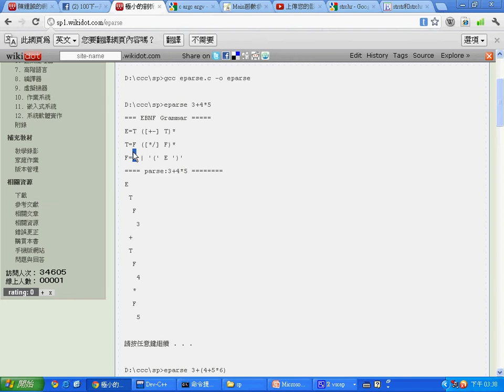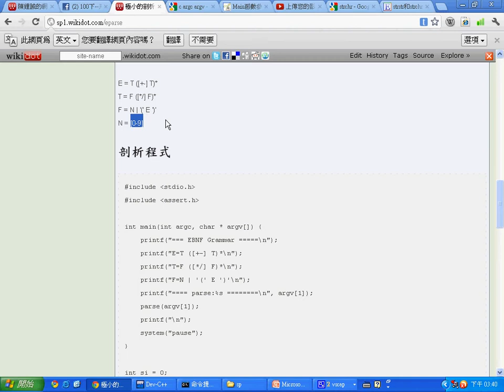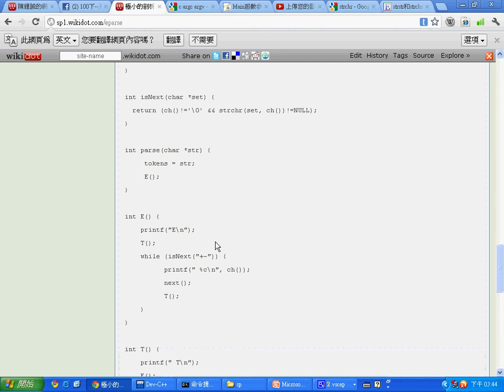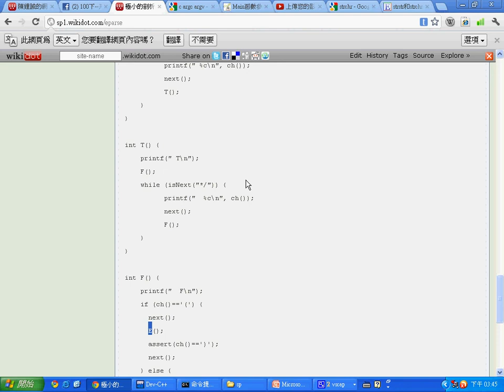系統程式：簡易運算式剖析器 (說明) -- spCh07ExpMiniParserExplain.avi